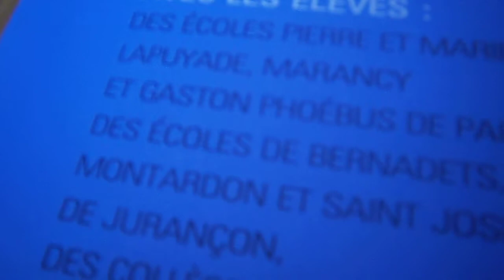Jazz'in school 2014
C'est une pub pour le concert de Jazz'in school au quel je vais participer.